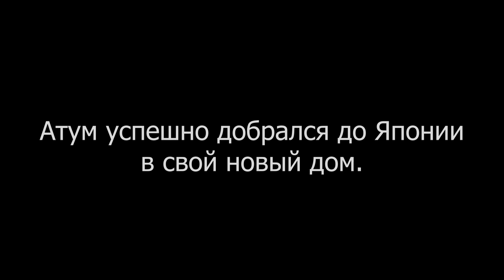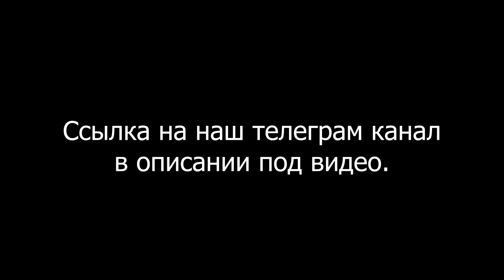Путешествие волка Атума в страну восходящего солнца.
Сегодня нашему выпускнику Атуму предстоит длительный перелет в Японию. Впервые наш волкособ отправляется в такое сложное путешествие. Как он поведёт себя в аэропорту? Как волчонка встретят в новом доме? Смотрите на нашем канале!
🙏 Поддержите строительство парка животных.
💜 Давайте построим самый лучший парк вместе!
💳 Карта Сбербанк МИР: 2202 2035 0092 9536
💳 Карта Тинькофф: 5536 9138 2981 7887
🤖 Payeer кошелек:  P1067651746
🤖 Криптокошелек: 3LqjzztHQTvYhqShiCEohmMsCWHiWL3H9H

Приглашаем всех в наш Telegram, Instagram и TikTok.